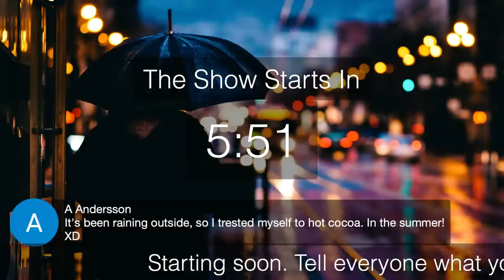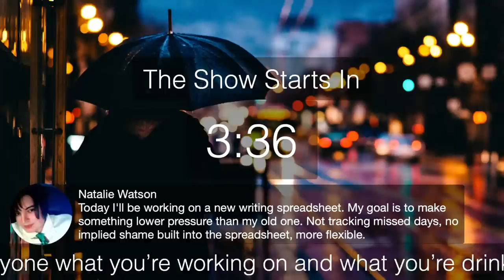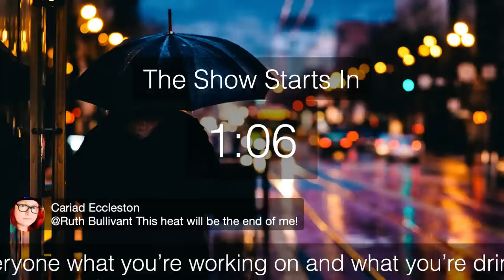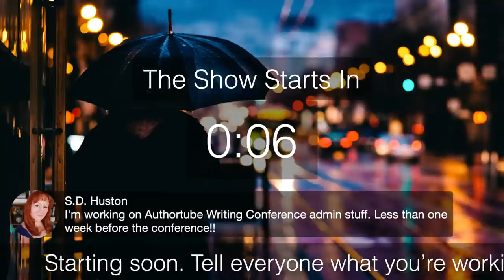Writing Power Hour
Join me for another great power hour!